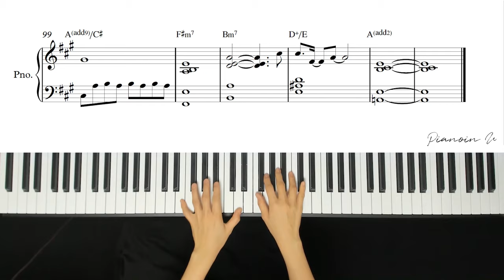NewJeans (뉴진스) 'Ditto' / Piano Cover / Sheet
♬ 뉴진스 악보집